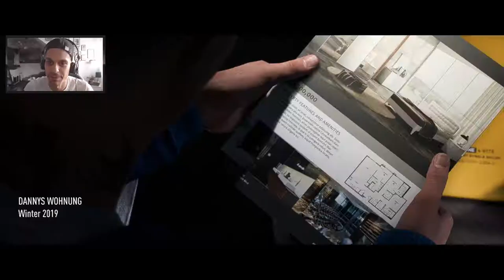Manager gekündigt!!! | FIFA19 - THE JOURNEY #23